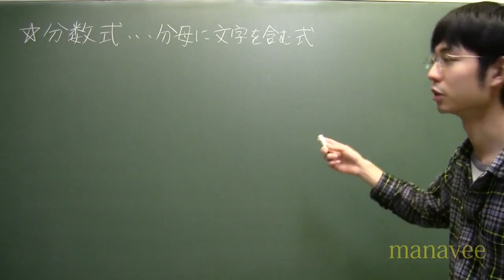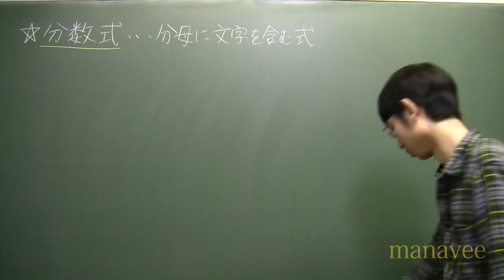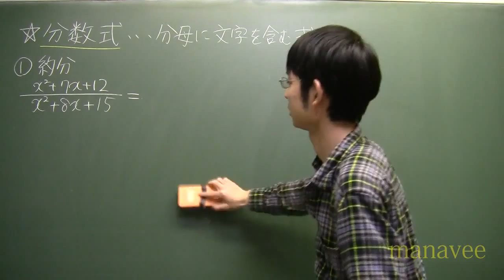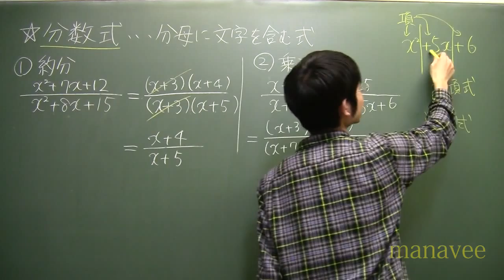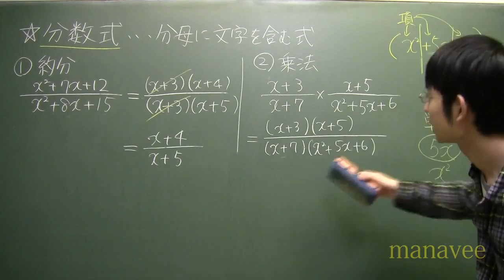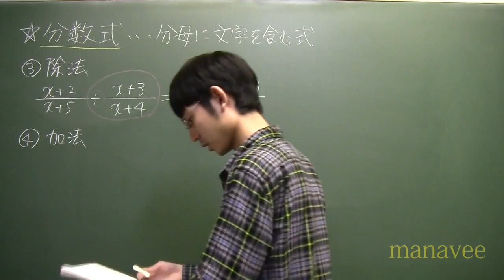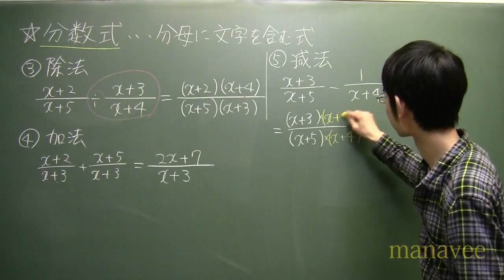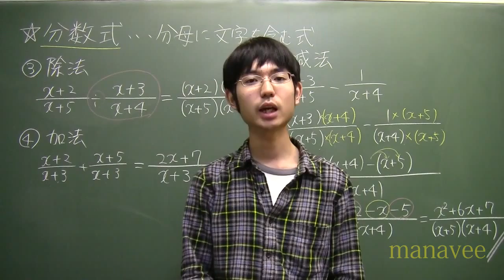分数式の性質（後半）-3